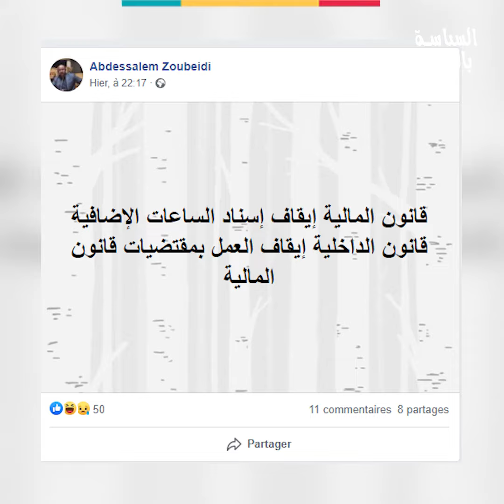قانون المالية يكشف أن هناك دولة داخل الدولة.. فهل تعرفها؟